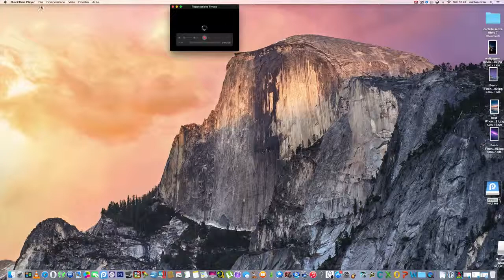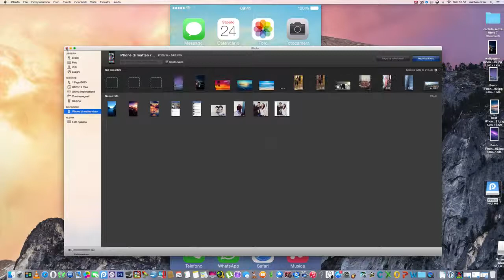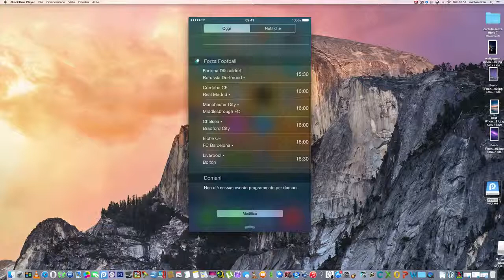Come registrare schermo Ios 8 con quicktime Player MAC (iphone/ipad/ipod